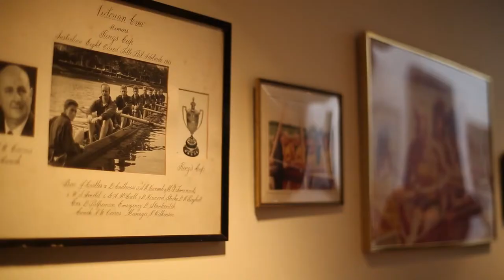Melbourne Videography Weddings and Events C2Video Showcase - Nick + Tamsin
The rain patted down on the old Melbourne Observatory,as Tamsin and Nick exchange there vows of love an commitment.

Nick being the shy one out of the two, we started pre ceremony at Tamsins home. Greeted by glazed, speckled freckled  donuts and a family that was just as sweet, we watched Tamsin excitedly flee from one room to the next in preparation for the ceremony.

We moved in and around the Botanical Gardens, making the most of the beautiful landscape then headed across to The Terrace which was beautifully styled by the Style Co. Family and friends gathered for a night that was filled with dance,, fun and plenty of laughter.